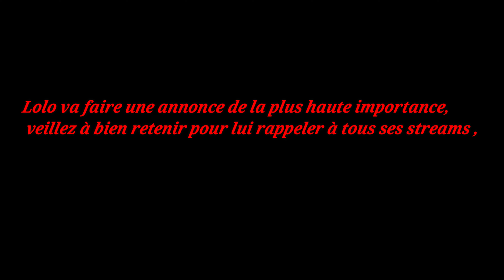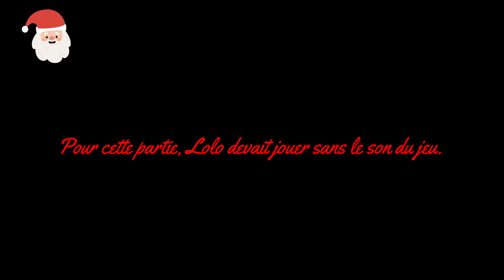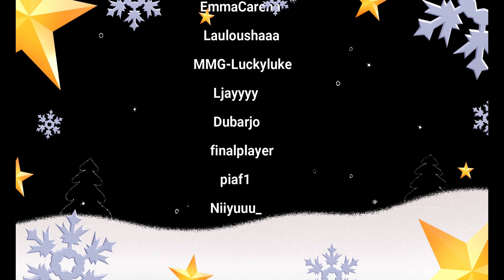Best of Lolooo_tv de fin d'année #5 |Dead by Daylight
Holaaaa ! Moi c'est Lolooo, je stream sur Twitch tout les jours ! Beaucoup de Dead by Daylight ainsi que d'autres jeux fun ! Du fun et de la bonne humeur! Allez viens hein. On est bien !